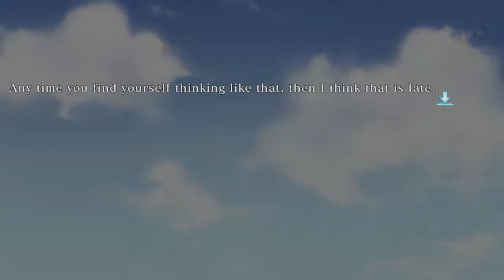Nurse Love Addiction (VITA) Part 21: Meet Me At Comiket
Did i make that joke already?? I think i did.